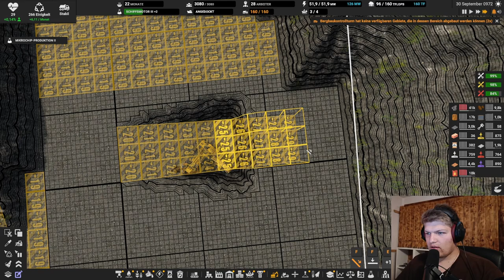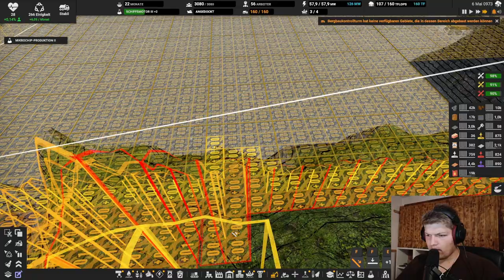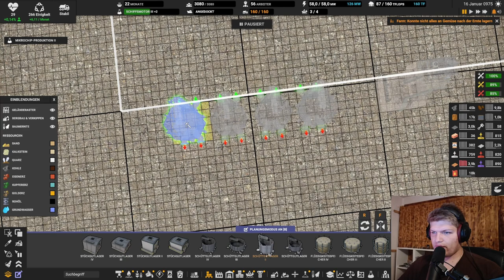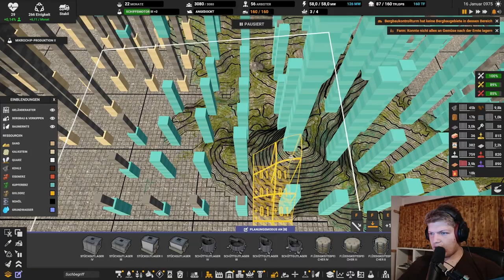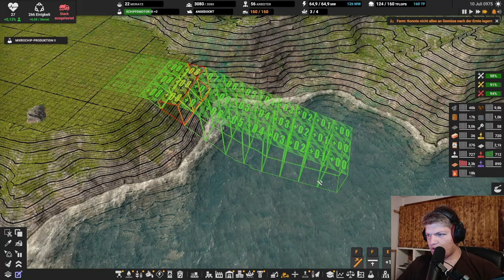Eine neue Kupfermine // #149 // Captain of Industry: Season 2